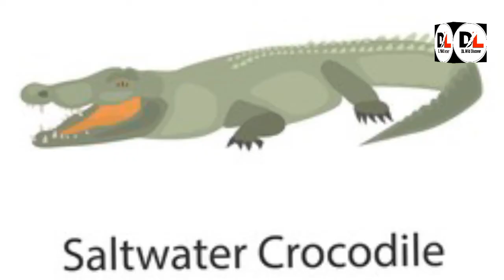मगरमच्छ के हमले खतरनाक क्यों होते हैं Why crocodile attacks are dangerous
मगरमच्छ के हमले खतरनाक क्यों होते हैं Why crocodile attacks are dangerous ‎@Dl wild discover